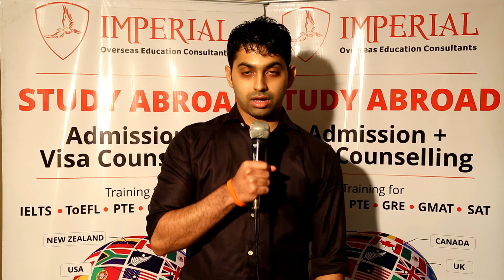Fall 2018 - Clemson University (PhD)